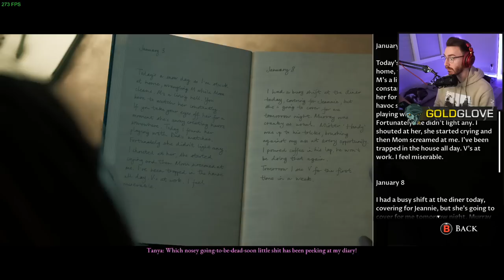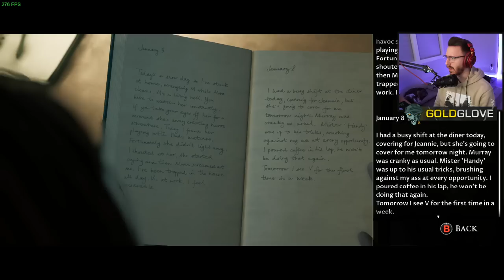Why are little girls so CREEPY | The Dark Pictures Anthology: Little Hope W/ Vern (Part 1 - Intro)